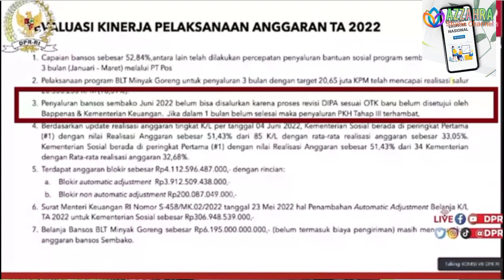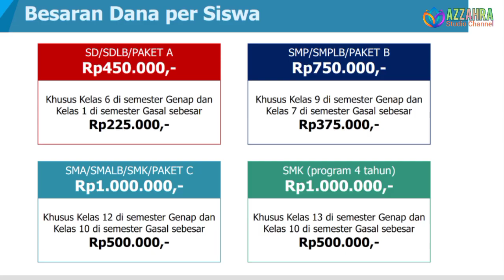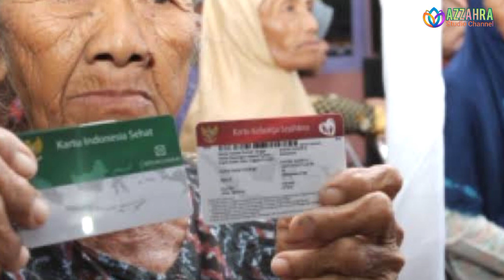Siap Siap, 3 Bantuan Tambahan KPM PKH Cair Lagi Mulai Senin 27 Juni 2022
pkh mei 2022, pkh bulan mei, pkh bulan Mei 2022, pkh April 2022, pkh tahap 2, pkh tahap 2 2022,
sembako,
2 2022, subsidi energi, subsidi listrik, subsidi gas Ipg 3

kapanbantuanpkh2022 cair
sembako,
2 2022, subsidi energi, subsidi listrik, subsidi gas Ipg 3